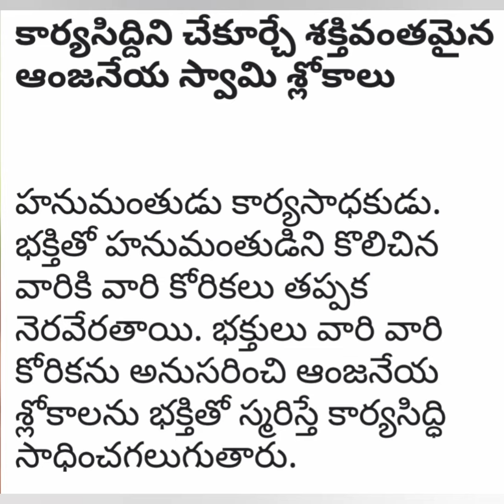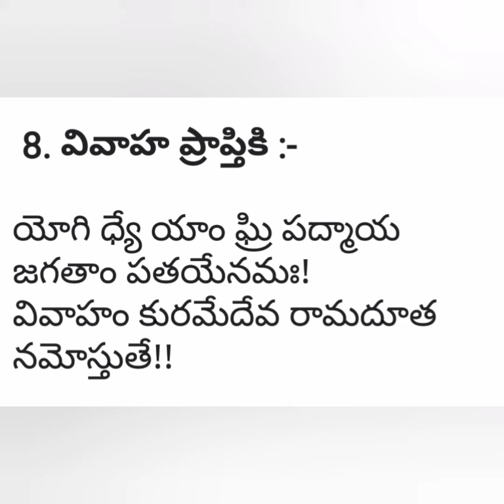సకల కార్యాలను సిద్దింపచేసే స్వామి/ఏ ఏ కార్యాలకు ఏ ఏ శ్లోకాలను స్మరించాలి